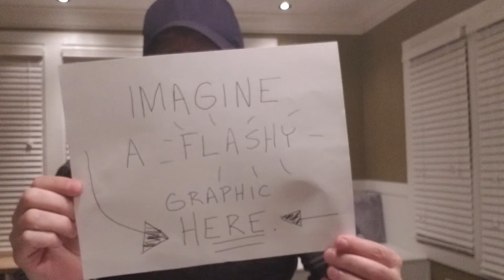⛪ 52 Churches in 52 Weeks | My Faith Story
Megachurches.  Tiny churches.  Churches for the old.  Churches for the young.  Churches in forests.  Churches in cliffs.  Churches downtown.  Churches in the country.  Churches with dolls.  Churches with heavy metal.  Churches with wrestling.  Churches for Hollywood.  Churches for all.

For the first time, David Boice (author of 52 Churches in 52 Weeks) talks for the first time about his yearlong soul-searching adventure in search for something more.

David reviews the events that led him to embark on finding a new church that eventually became a first-hand witness account of what was being preached and practiced throughout the nation.